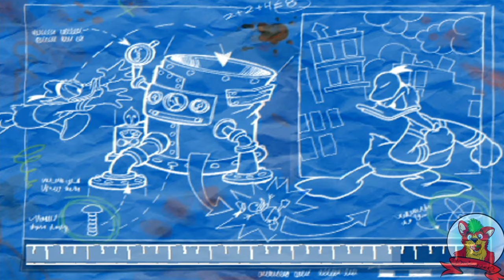Szalone Przygody Kaczora Donalda! [PS2] #4 [FINAŁ!] - Bobas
no cóż, w tej części zwiedzimy sobie juz ostatnią lokację czyli świątynia Merlocka gdzie tam stoczymy walkę z Merlockiem no i wydarzy się coś co jest nawet w tytule :D czyli Merlock zamieni się w Bobas'a.

Dziękuję za oglądanie, mam nadzieje ze się podobało!